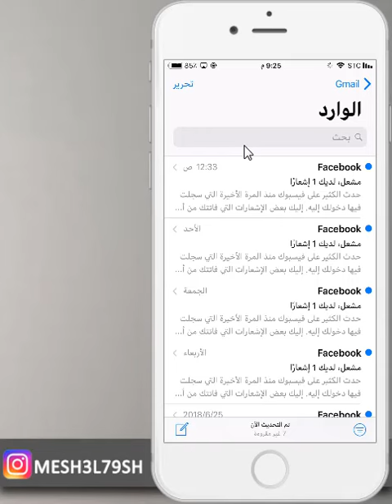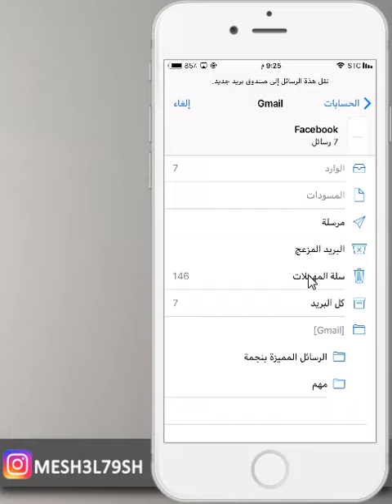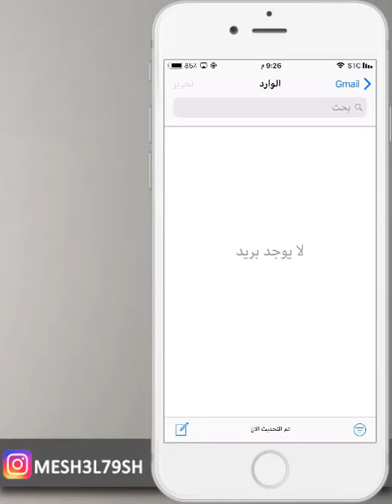حذف جميع رسايل الايميل البريد الالكتروني دفعه واحد وبضغطة زر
mesh3l_79

سكايب
MESHAL-79